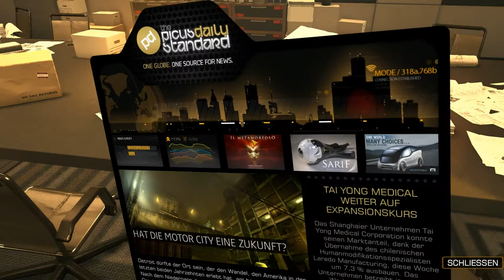Rechnerknolle spielt Deus Ex: Human Revolution #013 - Gunst der Stunde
Nachdem der Taifun geborgen wurde, bleiben noch die Konfrontation mit dem Anführer der Terroristen und die Rettung der Werksleiterin. Daher gilt es weitere Räume der Fabrik zu durchqueren und Gegner zu betäuben. Manchmal wird dabei auch zügiges Vorgehen belohnt. In der Regel sollte man sich jedoch etwas Zeit nehmen, bevor man in Deus Ex handelt - zumindest wenn man ungesehen bleiben möchte! Sich mit gezückter Waffe vorankämpfen wäre durchaus schneller, allerdings auch weniger ertragreich (bezogen auf die zu ergatternden Erfahrungspunkte).